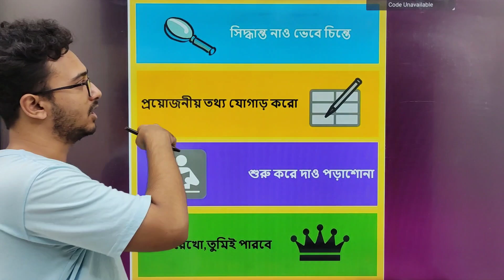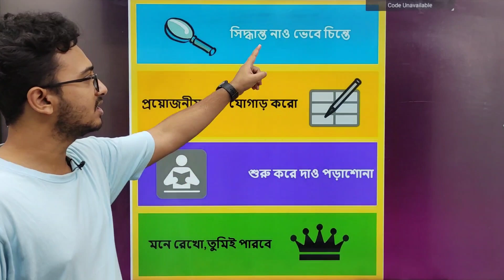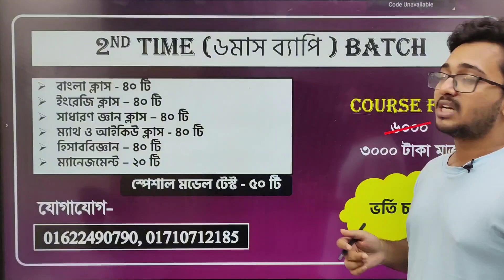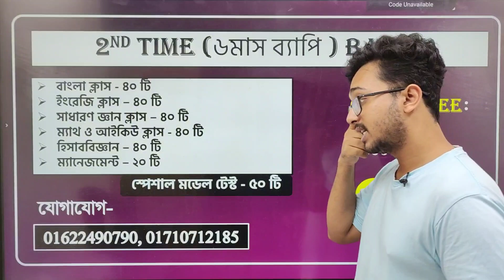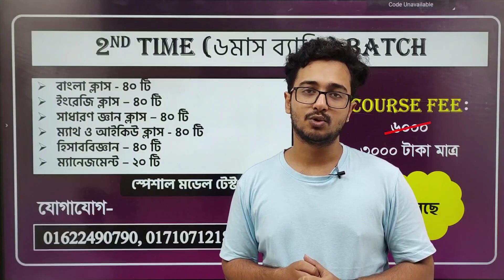2nd Time - এখন থেকে কি কি কড়বো?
2nd Time Exclusive Batch

█▒▒▒ B Unit  ▒▒▒█

➡️ Math Class - ২০ টি
➡️ IQ Class - ২০ টি

🟥 সর্বমোট ক্লাস- ১৭৫টি ক্লাস

█▒▒▒ C Unit  ▒▒▒█

🟩 পাবলিক বিশ্ববিদ্যালয়ের ভর্তি পরীক্ষার আগ পর্যন্ত চলবে ক্লাস

✅ এখানে যত্নসহকারে শিক্ষার্থীদের ব্যসিক সহ সেকেন্ড টাইমে আসার মত সবকিছু বুঝিয়ে বুঝিয়ে পড়ানো হয়।